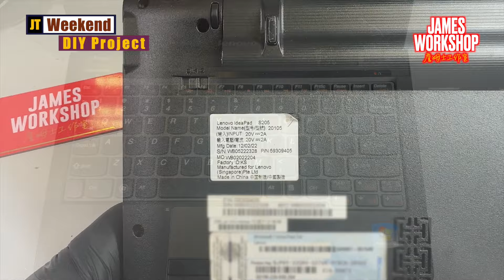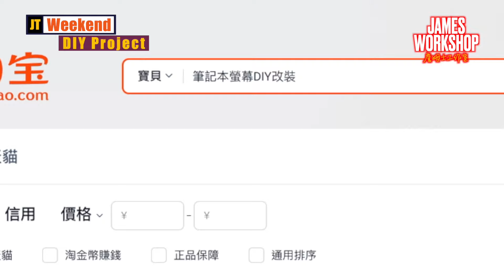DIY - 手提電腦再利用 只需200元 把12年前退役 Notebook 改造成 便攜式顯示器｜只要兩步驟｜輕鬆改裝隨身螢幕｜化廢為寶｜廢棄筆記本(CC中文字幕)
呢排個個都喺屋企清垃圾，我就搵到呢部12年前嘅舊電腦，主板壞咗，跟住就比我放咗喺度， 棄置咗佢就有啲可惜，咁我就拆咗佢個Mon出嚟，做個簡單嘅 DIY先

00:00 介紹
01:00 預備材料
01:40 開箱
03:13 組裝
07:30 測試

如果鐘意我哋既影片，請購買 Super Thanks 或者 加入會員，支持我哋繼續拍廣東話既片

threads：jamesworkshopyt
詹姆士工作室
鐘意拍片既工科大叔 - 智能家居工程師
智能家居・家居維修・開箱・電子・DIY・手錶・食買玩